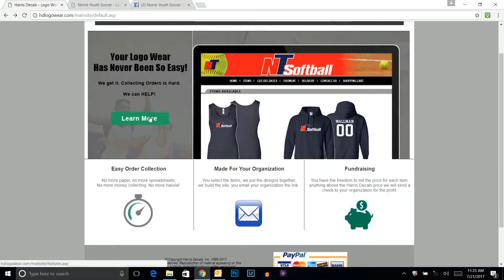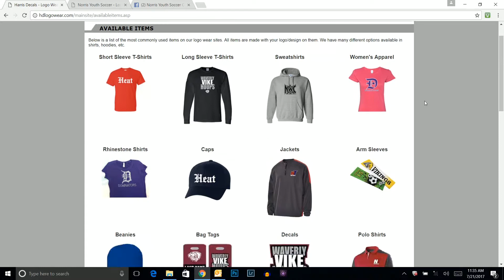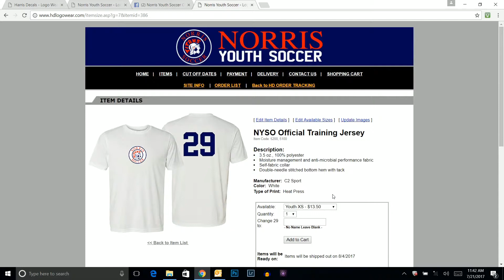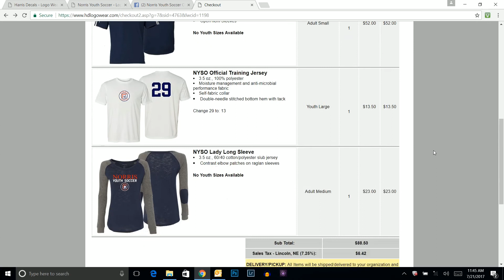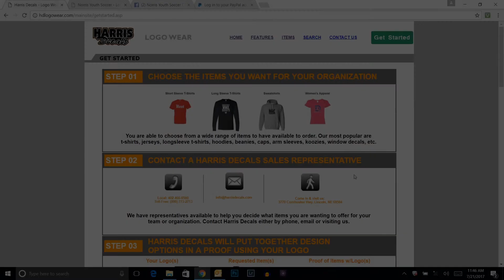Harris Decals - Logo Wear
Make collecting orders easy for the organization.